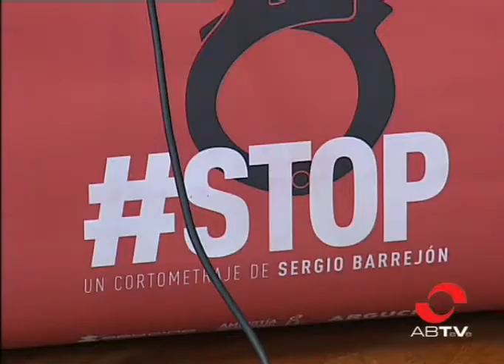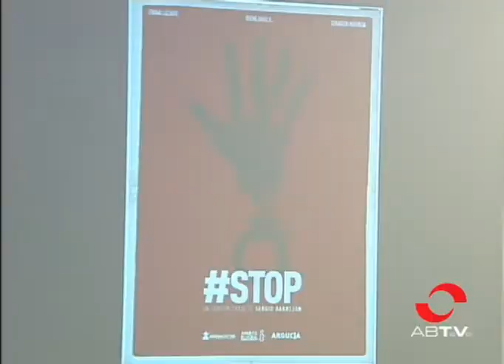Arranca el Abycine más austero, pero más fiel a su esencia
El festival Internacional de cine de Albacete estrena hoy su décimo cuarta edición. A partir de las 6 de la tarde, el cine Capitol ha acogido el pistoletazo de salida de un ABycine que este año llega con una fuerte reducción de presupuesto pero, afirman desde la organización, sin perder su esencia.